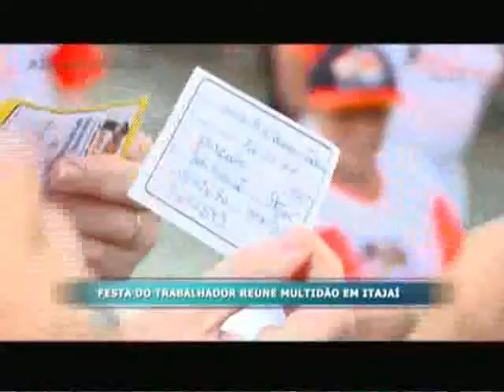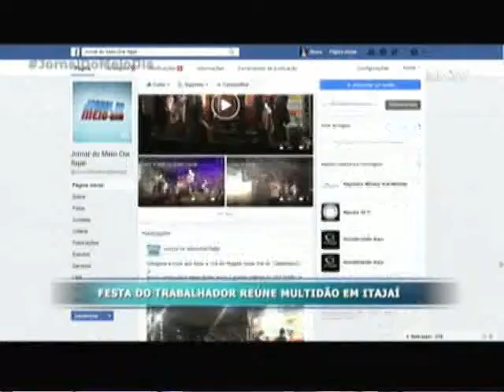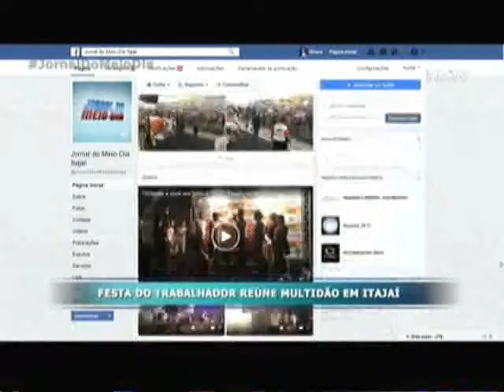Festa do Trabalhador reúne multidão em Itajaí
A “Festa do Trabalhador” foi um sucesso total ontem na Vila da Regata em Itajaí. Nem a chuva atrapalhou a animação do público que decidiu passar o Dia do Trabalho curtindo os shows, as brincadeiras, e claro, ganhando prêmios. O grande vencedor do carro 0 km foi um menino de apenas 2 anos de idade.